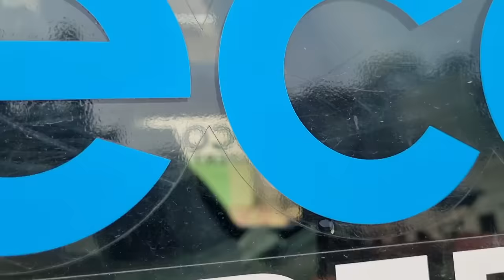Jcb 3dx Backhoe Machine Loading Red Mud In Mahindra and Swaraj Tractor | Jcb Ki Khudai | Jcb Video